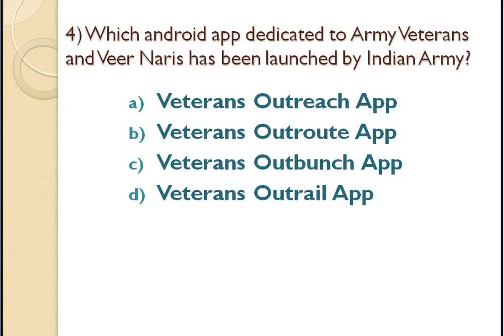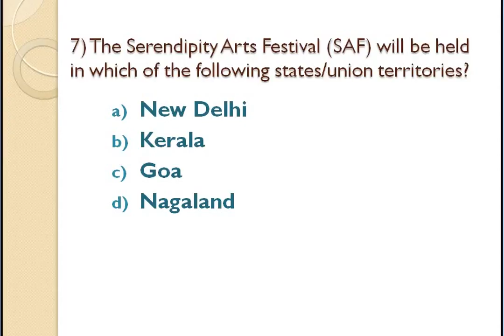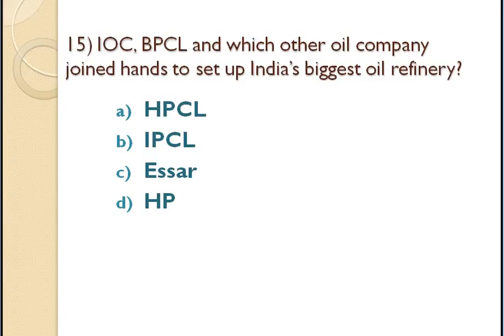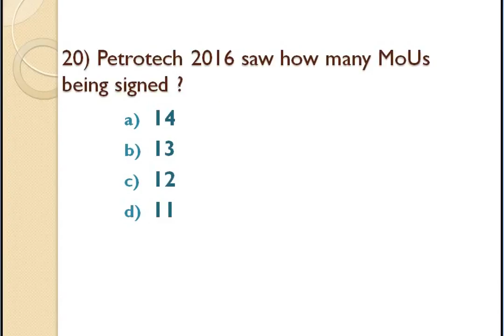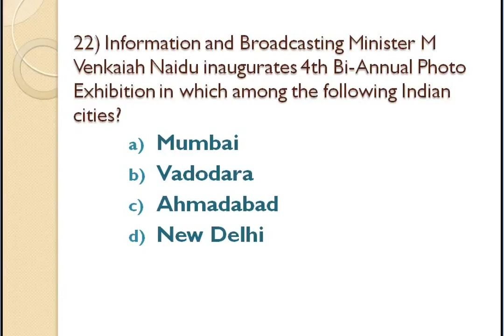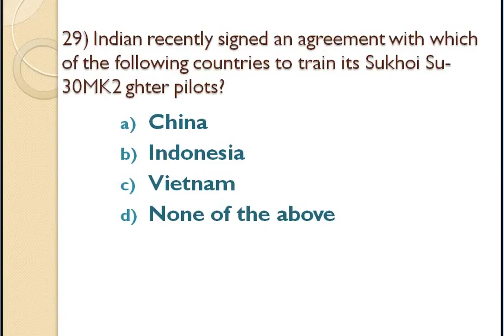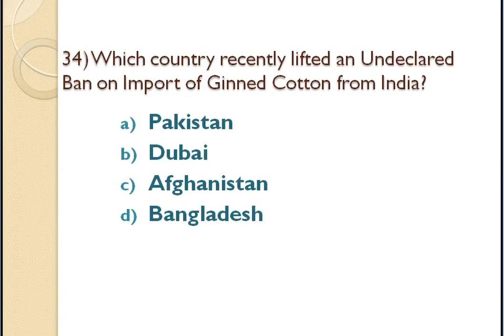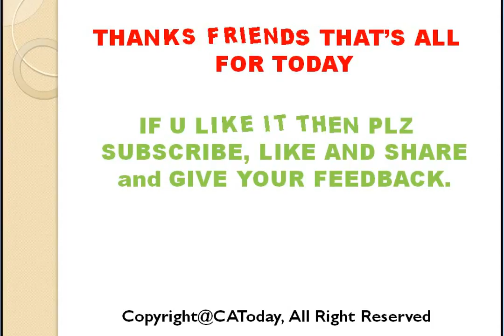8th December 2016 mCQ QUIZ, Daily Important Current Affairs for IBPS, SBI, PO CLERK, BANK EXAMS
MCQ quiz  7 December Current affairs